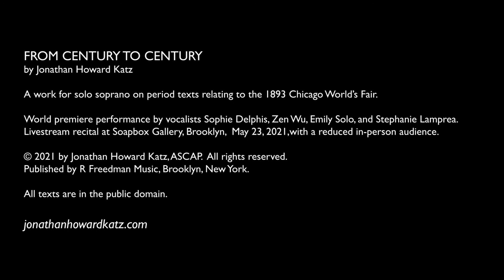From Century to Century (excerpts)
From the world premiere of Jonathan Howard Katz's "From Century to Century" for solo soprano. Premiered jointly by Sophie Delphis, Zen Wu, Emily Solo, and Stephanie Lamprea, May 23, 2021, on a livestream performance at Soapbox Gallery.